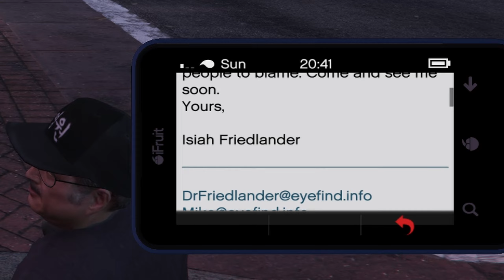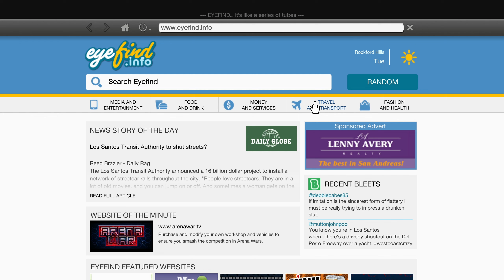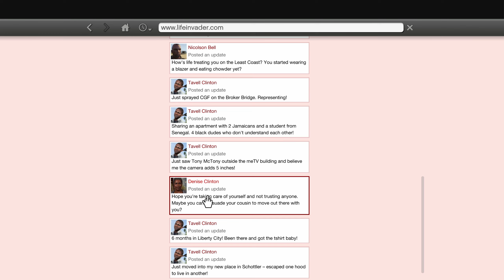Father/Son | GTA V PC Playthrough - Part 2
Jimmy gets in trouble with some gangsters and calls Michael for help.

🎯 Missions & Stuff 🎯
00:00 Always Off Radio Mod
01:50 Complications
14:29 Grass Roots - Michael
21:42 Mugging
24:17 Exercising Demons - Michael
27:25 Euphoria Ragdoll Overhaul Mod
32:29 Father/Son